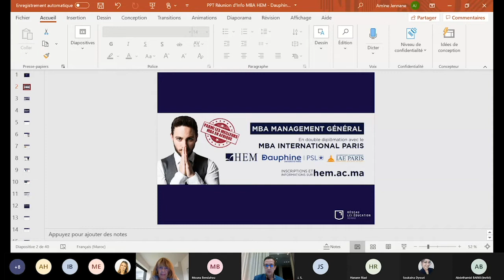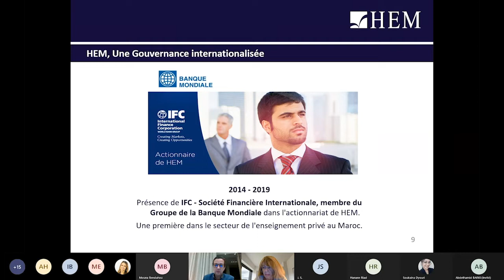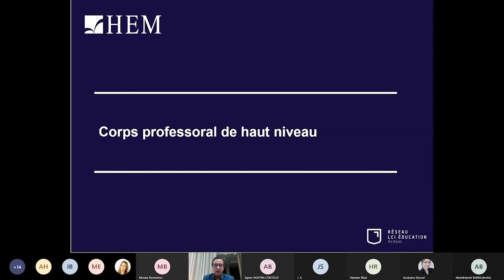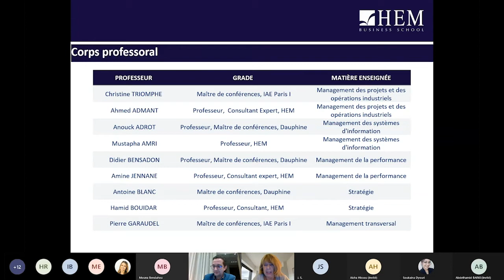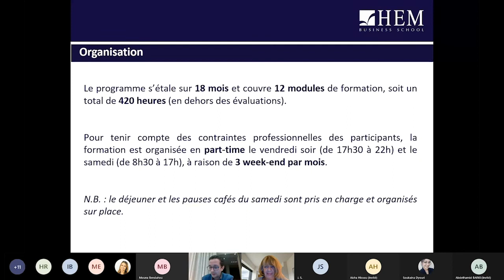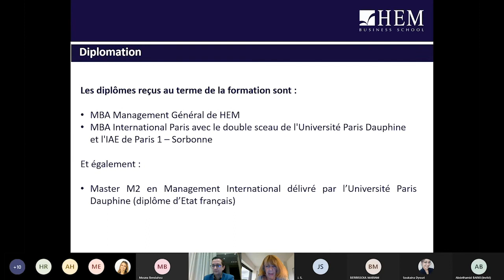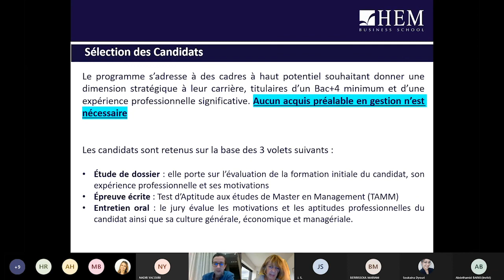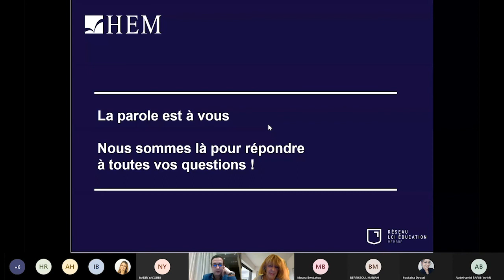Réunion d'information en ligne - MBA Management Général de HEM, Novembre 2020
HEM organise des réunions d'information en ligne sur le MBA Management Général, destinées aux professionnels souhaitant donner un nouvel élan à leur carrière. Une occasion de rencontres et d’échanges avec les professeurs et experts du MBA HEM - Dauphine - IAE Paris, permettant de découvrir ce programme de renommée internationale ainsi que ses modalités d’accès. Visualisez l'enregistrement intégral de la réunion d'info organisée le 23 Novembre 2020.